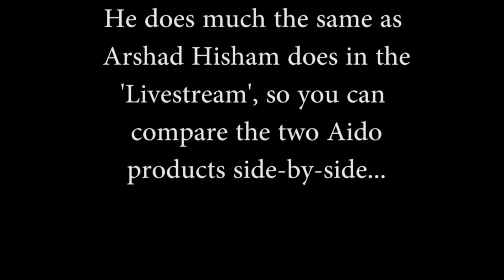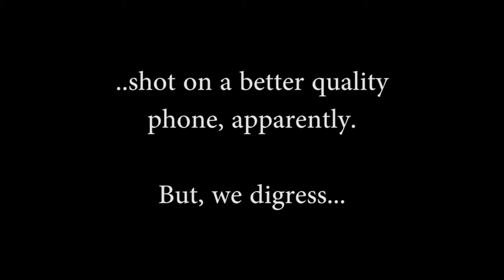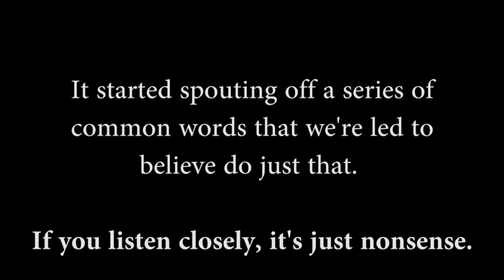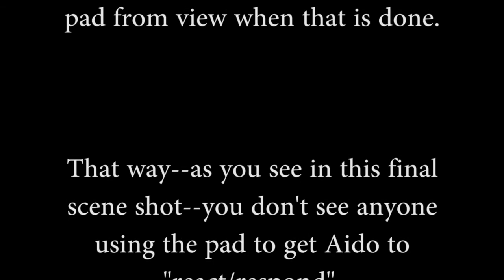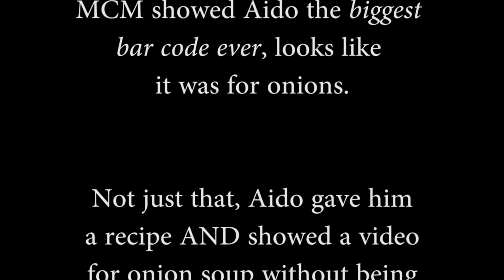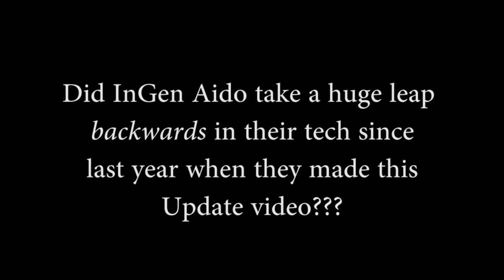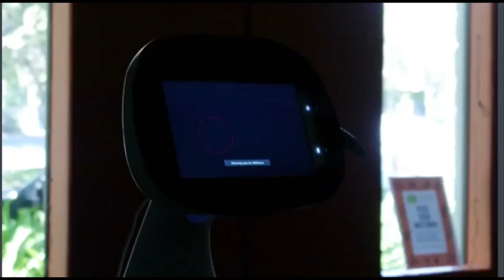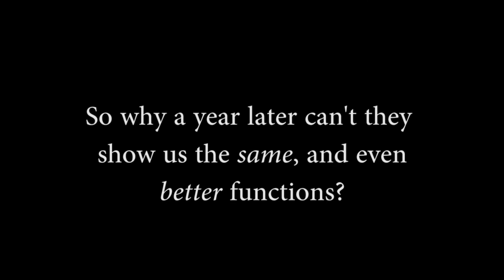Aido comparison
Comparison of Aido claims between now (2017) and last year (2016).

for more Aido information.

All incidental music is licensed as required. Proof on file if needed.